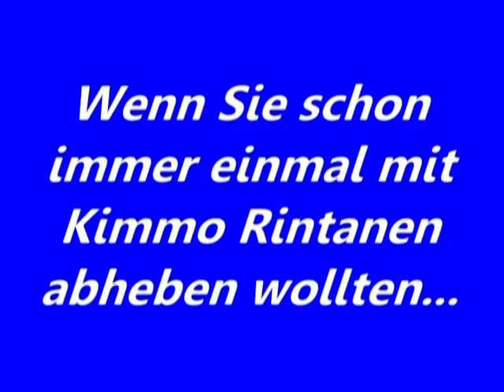Kloten Flyers - Kimmo Rintanen